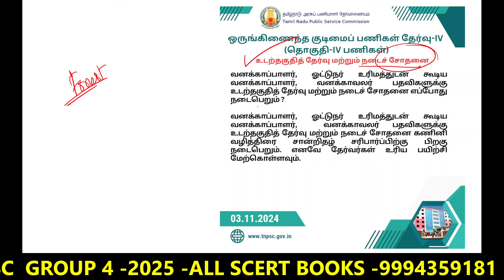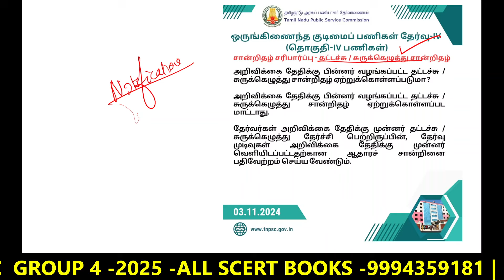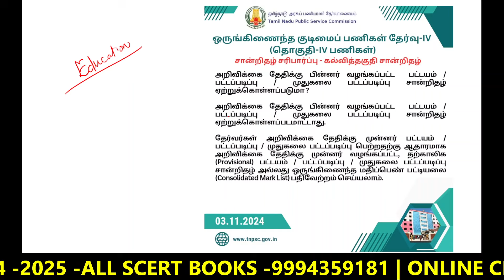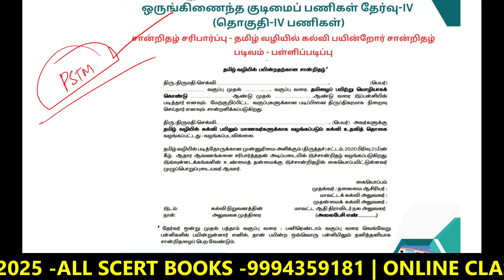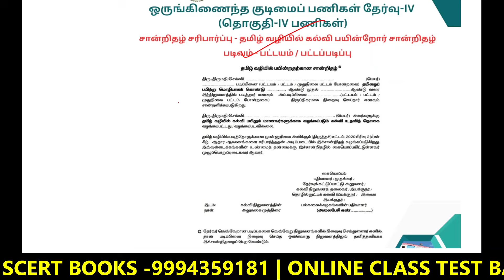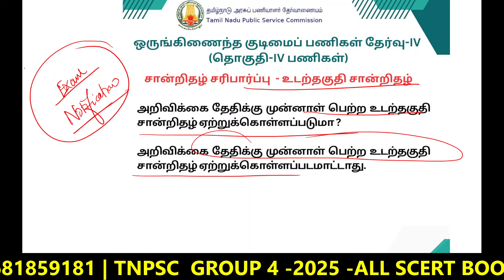சான்றிதழ் சரிபார்ப்பு cv list TNPSC Group 4 Certificate Verification 2024 - | Athiyaman TNPSC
Are you preparing for the TNPSC Group 4 certificate verification process? In this video, we explain everything you need to know about TNPSC Group 4 document verification, including the documents required, common reasons for acceptance or rejection, and essential tips for a smooth verification experience.

What to expect in TNPSC Group 4 Certificate Verification
Essential documents for TNPSC Group 4 candidates
Reasons for rejection during verification
Steps to prepare for a successful document verification process

Top Study Materials for TNPSC Group 4 Exam 2025 | Tamil & General Knowledge

"Best Books for TNPSC Group 4 Exam 2025 | Study Materials & Preparation Tips"
"TNPSC Group 4 2025: Must-Have Books for Guaranteed Success!"
"How to Crack TNPSC Group 4 2025: Best Study Materials Revealed"
"Complete Guide to TNPSC Group 4 Exam 2025 | Best Books & Resources"

TNPSC Group 4 Mock Tests
TNPSC Group 4 Time Management
TNPSC Group 4 Important Topics
TNPSC Group 4 Revision Plan
Athiyaman Academy
TNPSC Preparation